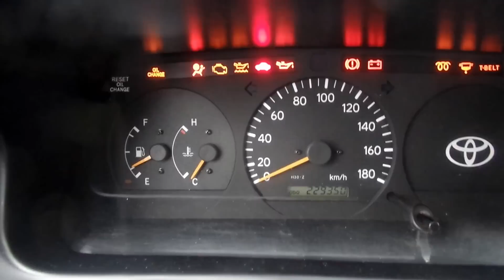Toyota Hiace 2.5 D4-D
A hirdetés részletei:
6 személyes, garantált Km futású magyarországi végig vezetett szervizkönyves Toyota HiAce eladó megbízható takarékos D4D diesel motorral. Nem leharcolt karbantartott megkímélt műszaki és esztétikai állapotban.